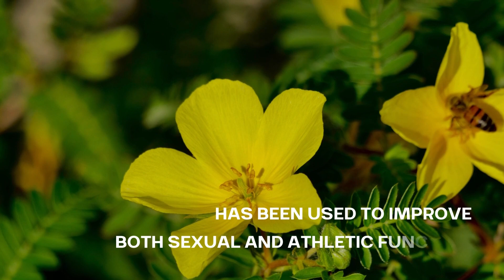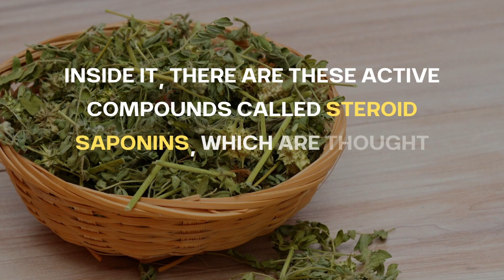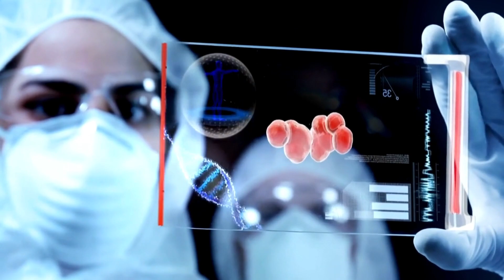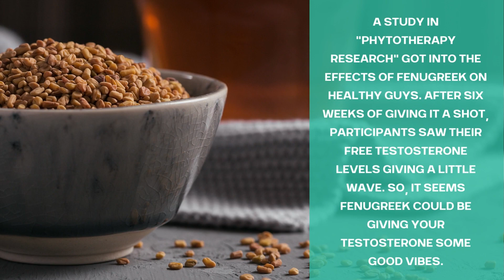Increasing Testosterone Naturally: The Power of Four Herbs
Looking to naturally enhance your testosterone levels? Join us on HealthyFit Guide as we explore the incredible potential of four natural herbs that can help optimize your testosterone production without resorting to medications. Dive into the world of Tribulus Terrestris, Maca Peruana, Fenugreek, and Ashwagandha, and discover how these herbs can contribute to a healthier, more balanced hormonal system. Learn about their benefits, dosages, and the science behind their effects. Plus, get expert insights on achieving overall men's health through holistic practices.

Feel free to make any adjustments or additions to fit your video's content and style.